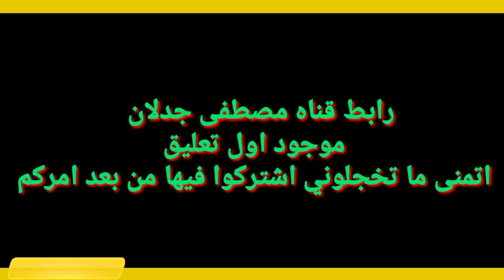أول فيديو بمثله باليوتيوب . . الأخ اللي عامل حالو رجال البيت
رابط قناة مصطفى جدلان  لاتخحلوني بالاشتراك في قناته